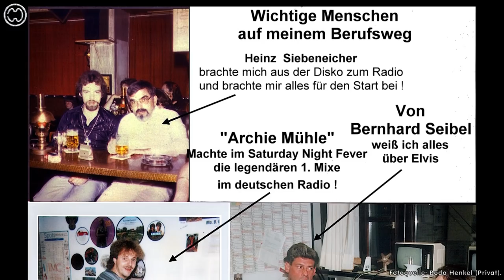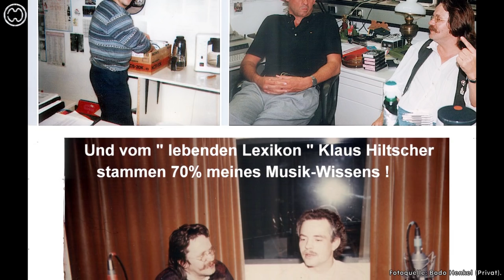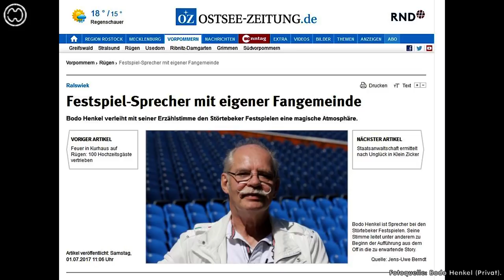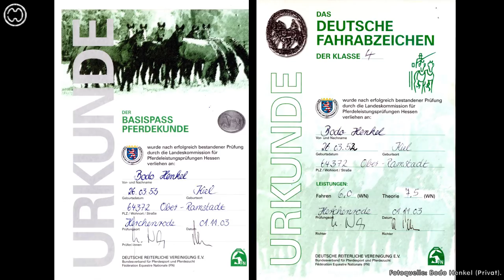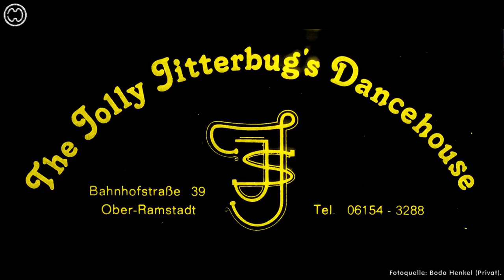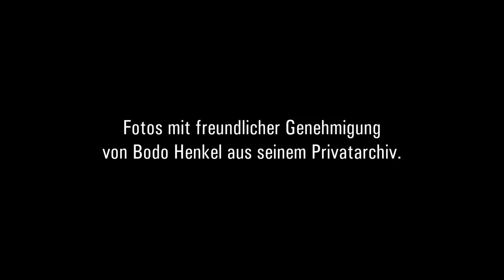🎤 Interview mit ⚜Bodo Henkel⚜ (XARDAS FINALE) [GER].📣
Ich habe ein Interview mit Bodo Henkel geführt.
Er ist mit seiner äußerst charakteristischen Stimme aus Funk, Film, Fernsehen, - als Moderator und Sprecher in Hörbüchern und Computerspielen bekannt.

Bodo plaudert aus seinem Nähkästchen wie seine Karriere angefangen hat, und er gibt Einblicke aus seiner Vergangenheit bis heute.

Außerdem werdet ihr eine noch nie da gewesene Szene aus dem Spiel „GOTHIC II - Die Nacht des Raben“ mit neuer Vertonung von Bodo Henkel, alias „Xardas“ sehen und vor allem hören!
Sozusagen, - „Xardas Finale“!